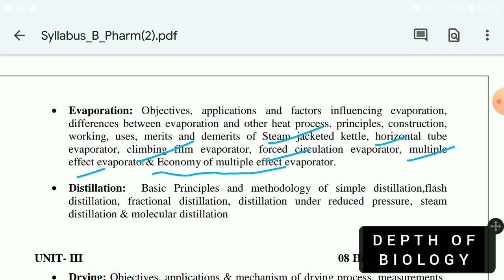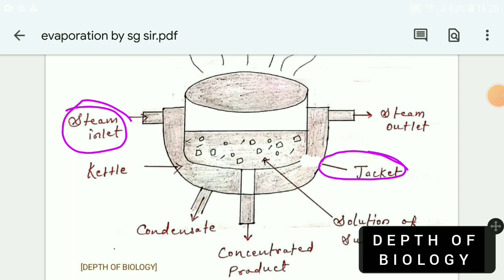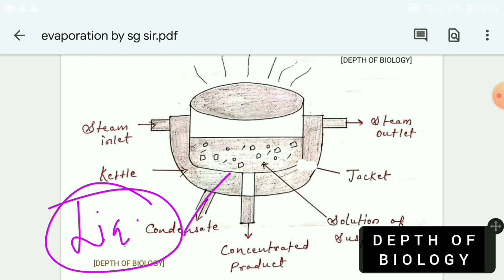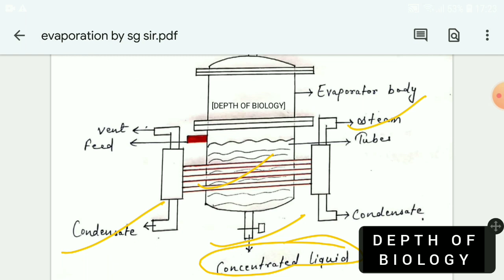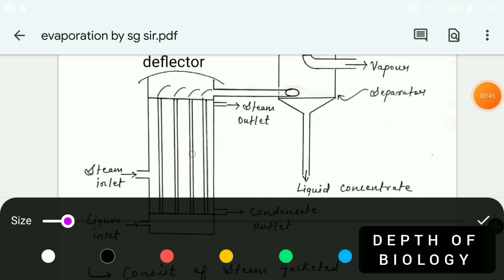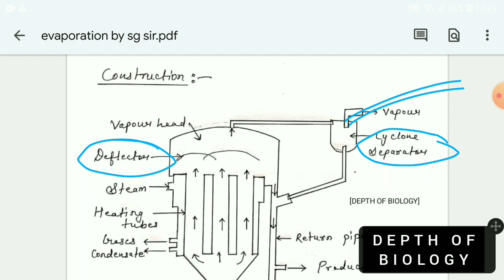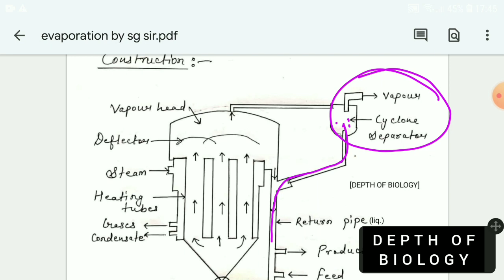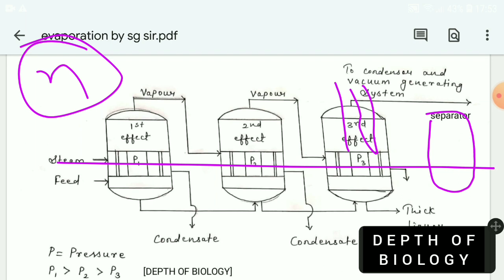Steam jacketed kettle | horizontal tube | climbing film | forced circulation | multiple effect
Steam jacketed kettle | horizontal tube | climbing film | forced circulation | multiple
effect
in this video we cover
1. steam jacketed kettle
2. steam jacketed kettle depth of biology
3. horizontal tube evaporator depth of biology
4. horizontal tube evaporator
5. climbing film evaporator
6. climbing film evaporator depth of biology
7. forced circulation evaporator
8. Forced circulation evaporator depth of biology
9. multiple
effect evaporator
10. multiple
effect evaporator depth of biology
11. Economy of multiple effect evaporator
12. Economy of multiple effect evaporator depth of biology
13. evaporation depth of biology
14. evaporation pharmaceutical engineering depth of biology

steam jacketed kettle
steam jacketed kettle depth of biology
horizontal tube evaporator depth of biology
horizontal tube evaporator
climbing film evaporator
climbing film evaporator depth of biology
forced circulation evaporator
Forced circulation evaporator depth of biology
multiple
effect evaporator
multiple
Economy of multiple effect evaporator
Economy of multiple effect evaporator depth of biology
evaporation depth of biology
evaporation pharmaceutical engineering depth of biology